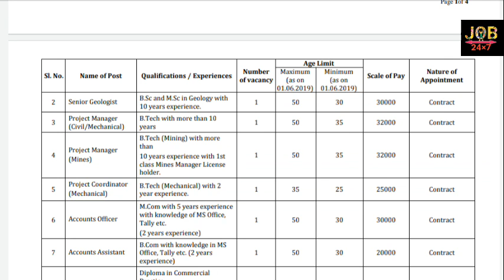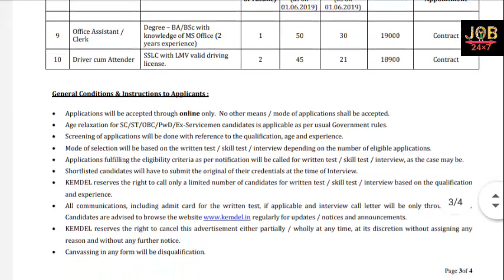General Manager, Senior Geologist, Project Manager, Project Manager & Other – 11 Posts